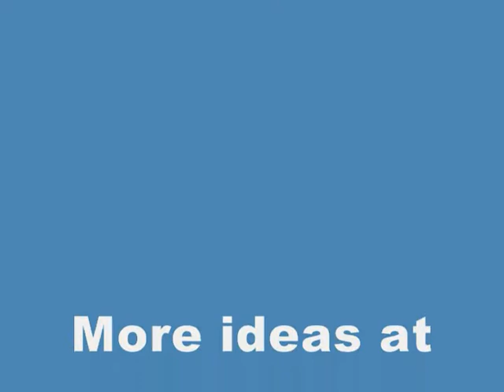Superior Shores Resort Minnesota DJ ideas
The shape of the stage and room makes for excellent acoustics and backlighting